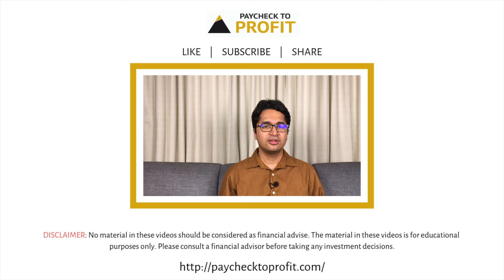Regular or Direct Mutual Funds? | Manissh Ahuuja | Paycheck to Profit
In this video, we talk about which mutual funds should you choose to invest in, Direct or Regular Mutual Funds.